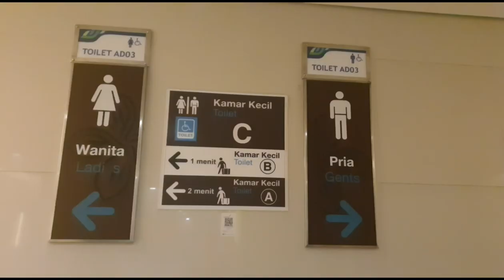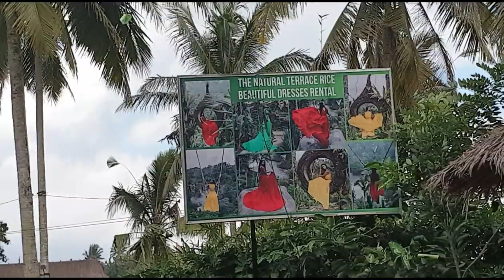VILA NA BALIJU, PIRINČANA POLJA, LJULJAŠKA ZA PAROVE, VULKAN | INDONEZIJA TRAVEL VLOG 4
Medeni mesec na Baliju može ovako da izgleda - privatna vila u Seres Springs Resortu, gnezdo u pirinčanim poljima, ljuljanje iznad pirinčanih polja... vožnja do aktivnog vulkana Batur... obrok na reci i džinovski kokos.

Putovanje je održano u organizaciji AMBASADE INDONEZIJE U BEOGRADU, TURISTIČKE ORGANIZACIJE INDOBEZIJE & TURKISH AIRLINES AVIO KOMPANIJE. Hvala na divnom provodu 🥰

by Turkish Airlines